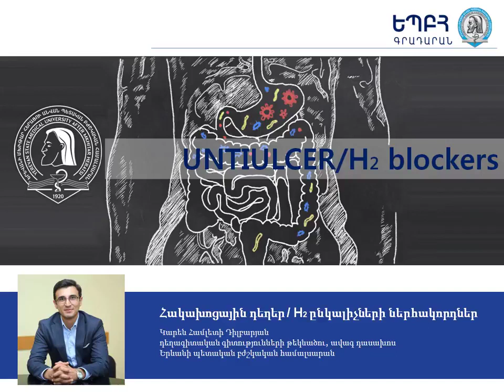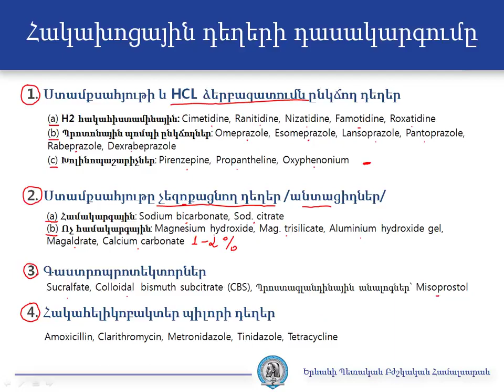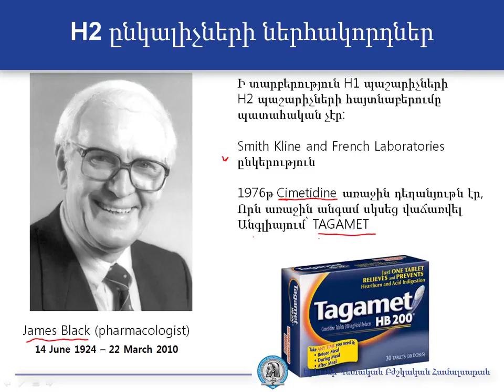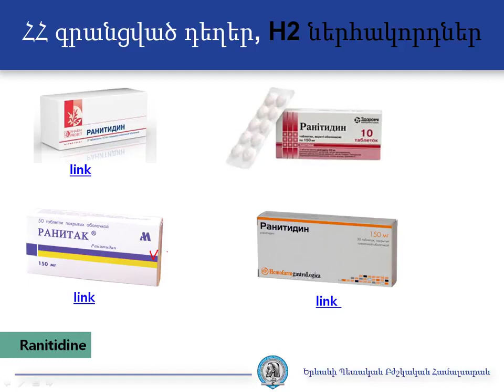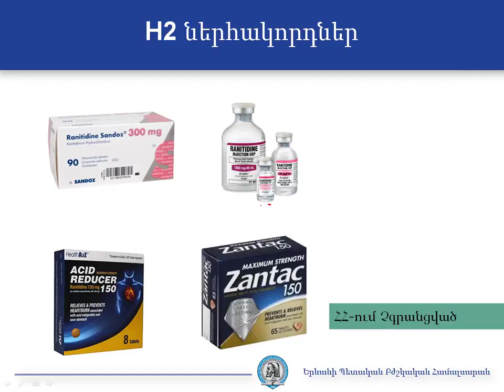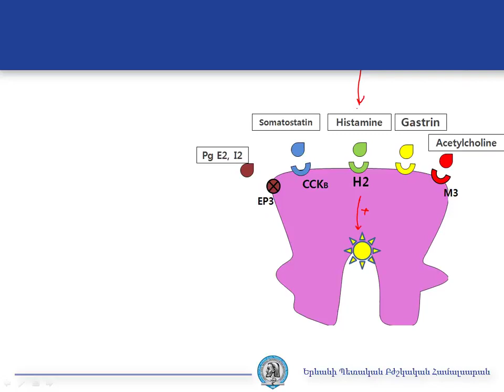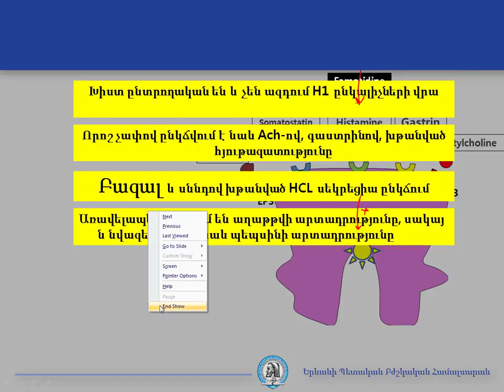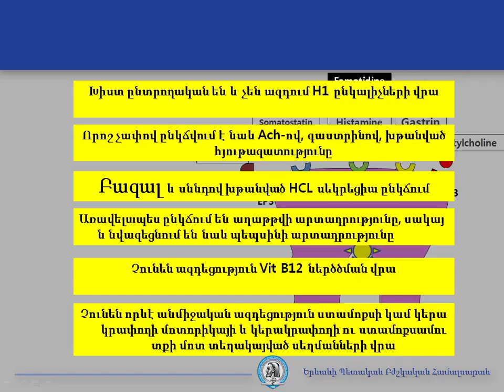Հակախոցային դեղեր H2 ընկալիչների ներհակորդներ Ֆարմակոդինամիկա